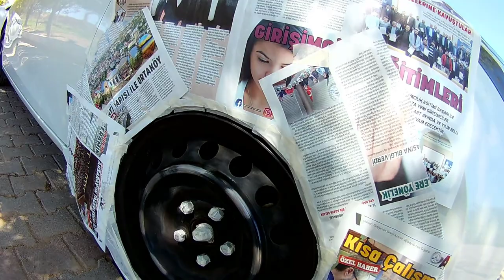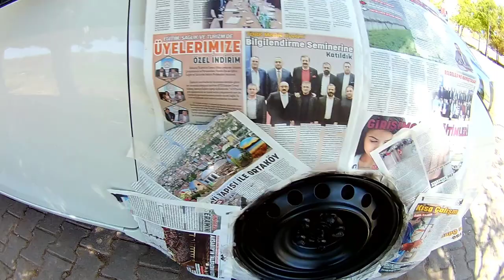TOYOTA COROLLA KARA (TENEKE) JANT BOYAMA | DETAYLI ANLATIM